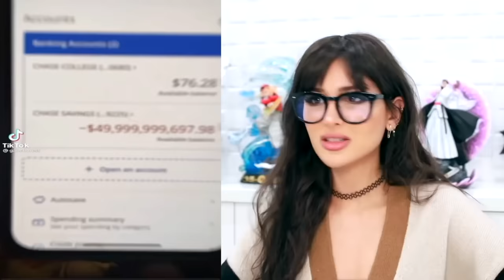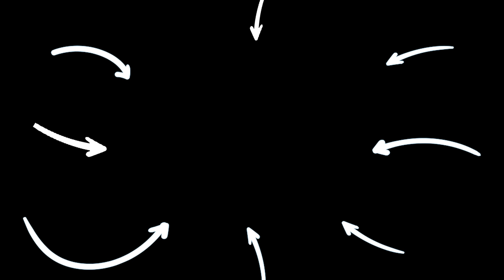Most SHOCKING People HAVING A WORSE DAY Then You Moments | SSSniperWolf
CHAPTERS:
00:00   People Having A Worse Day Than You
10:09   People Having A Worse Day Than You
22:15   People Having A Worse Day Than You
33:29   Recommended Video To Watch Next